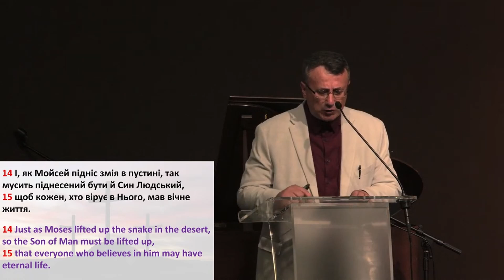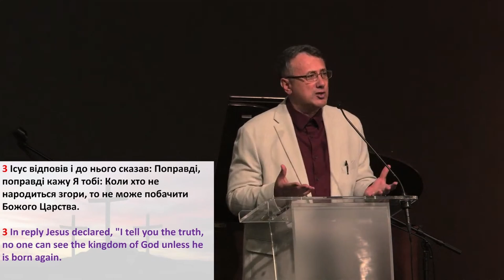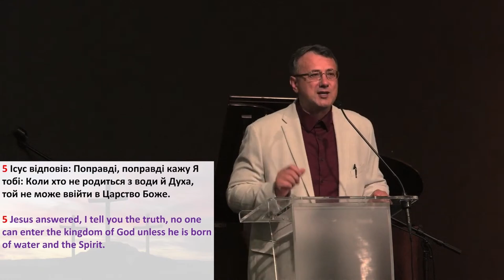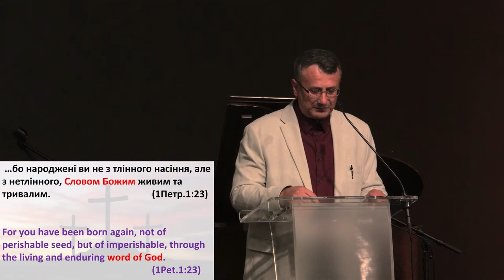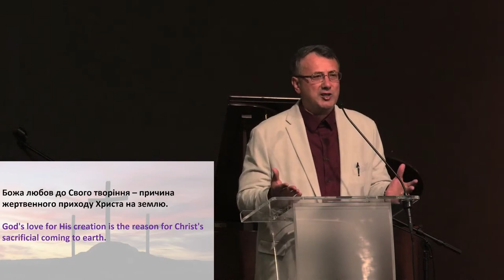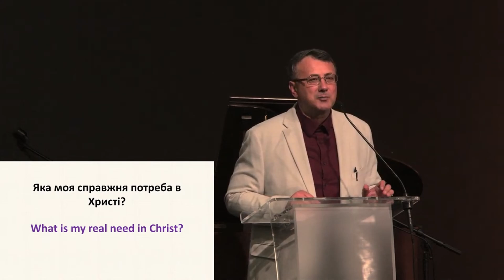Іван Заблотовский | Яка Моя Справжня Потреба В Христі